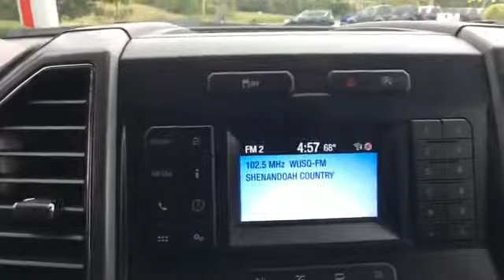Used 2018 Ford F-150 XLT Martinsburg, Charles Town, Pureceville, Woodstock, Winchester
2018 Ford F-150 XLT 1FTEW1E54JFD14103 Video

This 2018 Ford F-150 XLT 1FTEW1E54JFD14103 is full of phenomenal features such as: